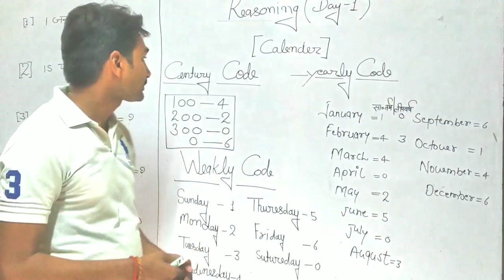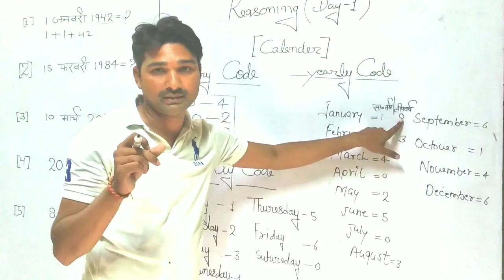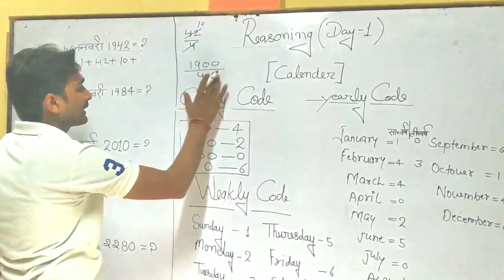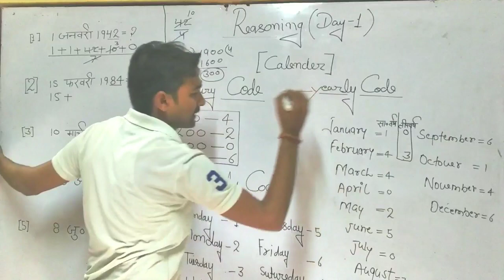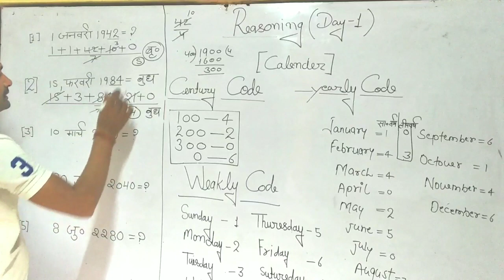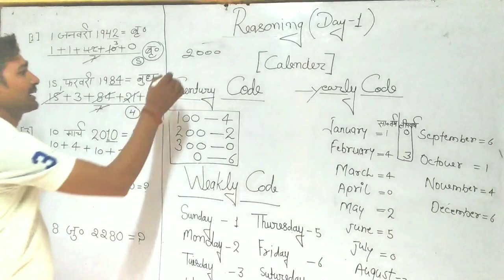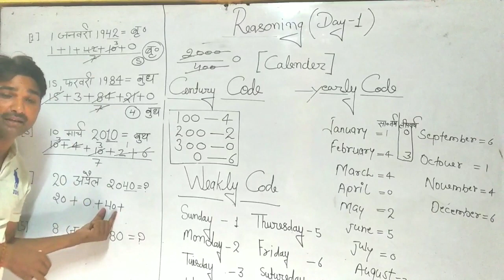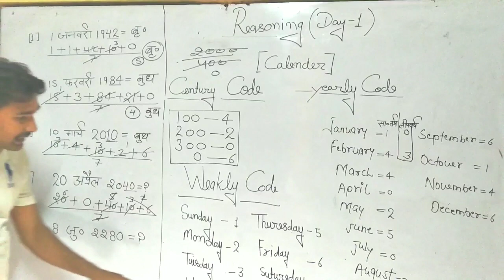Calendar reasoning/Day 1 Salikram institute haidergarh By Sp sir Reasoning trick Calendar/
HELLO.
I'm Sp chauhan Director Of salikram institute Haidergarh
I just startd inline classes for those student who can't came at here for study
This is first video of Reasoning Calendar chapter
Calendar resoning trick calendar resoning reasoning with very easy and simple concepts.